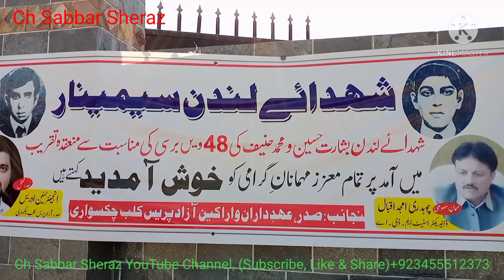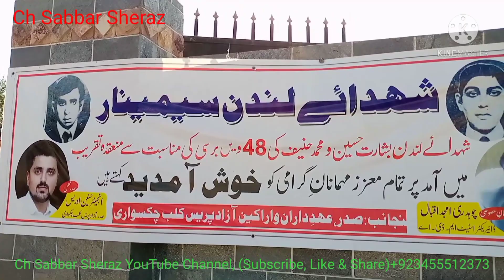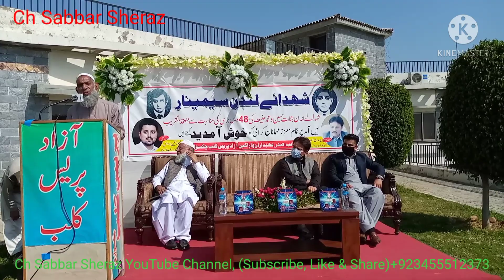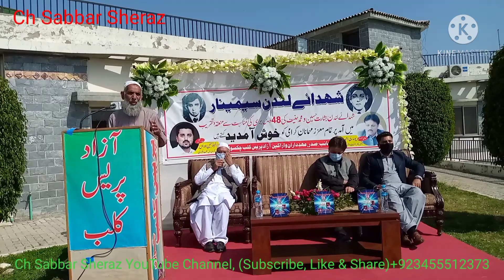شہدائے لندن سیمینار بشارت حسین و محمد حنیف کی 48ویں برسی جی مناسبت سے منعقدہ تقریب.اور ماکمل ویڈیو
شہدائے لندن سیمینار
شہدائے لندن بشارت حسین و محمد حنیف کی 48ویں برسی جی مناسبت سے منعقدہ تقریب میں آمد پر تمام معزز مہمانان گرامی کو خوش آمدید کہتے ہیں
مہمان خصوصی/ چوہدری امجد اقبال ڈایریکٹر اسٹیٹ ایم ۔ڈی۔اے۔ منجانب : صدر عھدداران واراکین آزاد پریس کلب چکسواری۔ صدر محفل۔انجینئر  حسنین ادریس صدر آزاد پریس کلب چکسواری آزاد کشمیر ضلع میرپور۔مکمل ویڈیو آپ ملاحظہ فرمائیں شکریہ۔